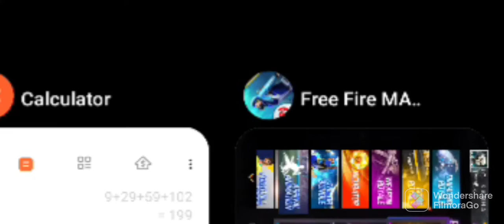New Faded Wheel Freefire | Knee Slide Arrival Animation And Steady Goal Gloowall Skin | Ff New Event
Knee Arrival Animation
New Faded Wheel Free Fire max
New Event Today Free Fire max
New Faded Wheel Free Fire Today
Knee Arrival Animation Free Fire
New Faded Wheel Ff
New Event Kitna Diamonds Lagega
Knee Arrival Animation Faded Wheel

1 Vs 1 Player
Dream Go To Ng ESports
1 M Like Aim Krdena